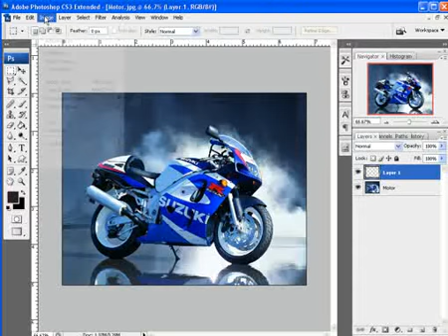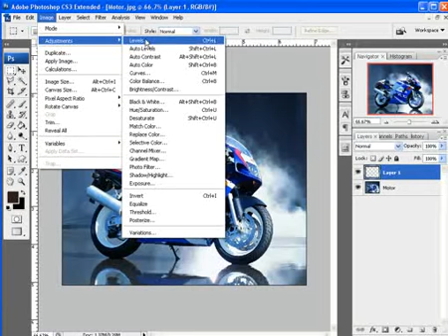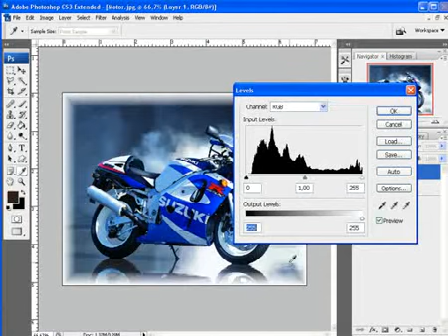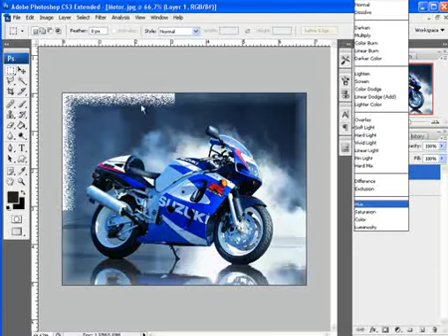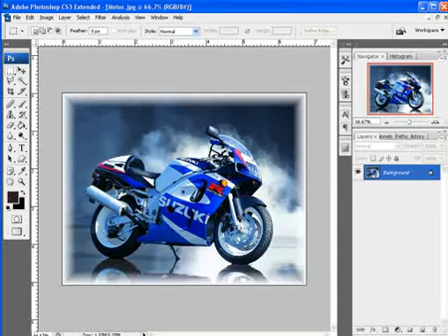Képkeret készítése 5 - Elmosott, lágy szél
- Az alábbiakban újabb Photoshop tippet adunk: elmossuk a képünk szélét, lágyabbá, finomabbá tesszük, így hozzunk létre egy új képkeretet.